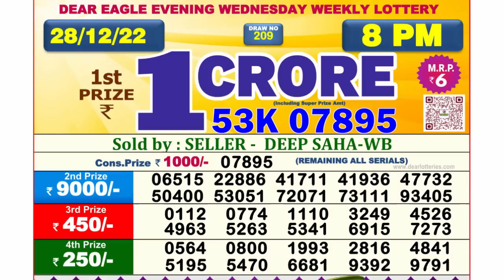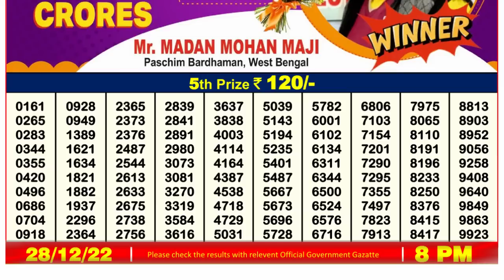🔴Dear Lottery Sambad Live 8pm today 28.12.22 Nagaland State Lottery Result